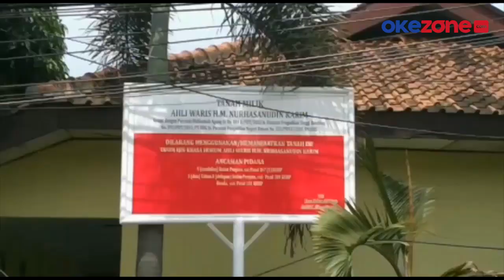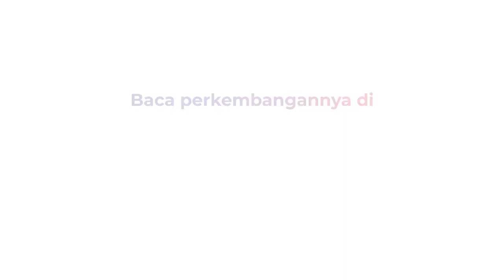Tiga Sekolah Dasar di Bekasi Disegel Ahli Waris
Tiga sekolah dasar (SD) di Bantar Gebang, Kota Bekasi disegel oleh ahli waris. Penyegelan ini dilakukan setelah ahli waris memenangkan hak warisnya di tingkat kasasi. Pemerintah Kota Bekasi memastikan akan taat hukum dan siap membayar ganti lahan usai adanya peninjauan kembali (PK)

Pemkot Bekasi diminta agar segera bisa menyelesaikan sengketa agar tidak mengorbankan para siswa sekolah tersebut.